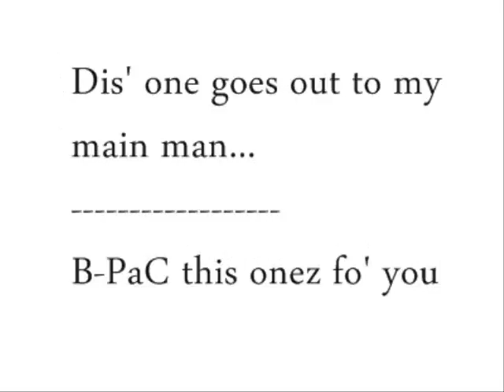Throw some...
This one's for Brian.